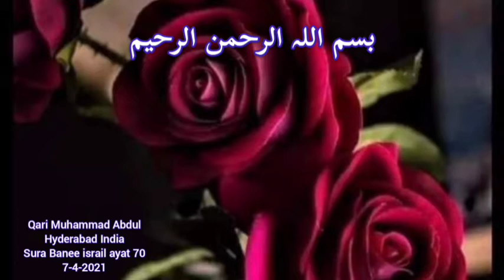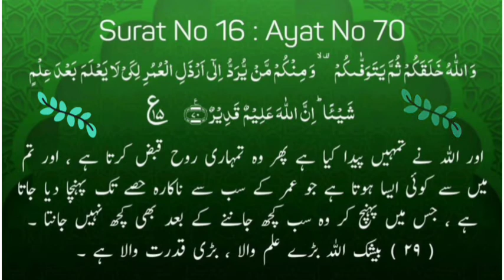ayat 70 of Suratul Banee Israil - Qari Muhammed Abdul Mannan, Hyderabad, India